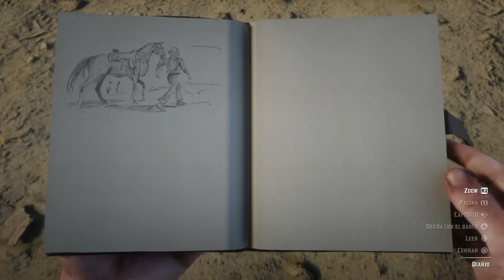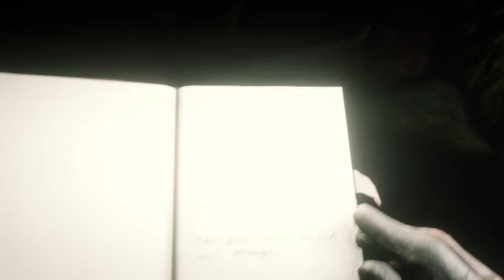Red Dead Redemption 2 arthur ve al hombre extraño con su dibujo y letra